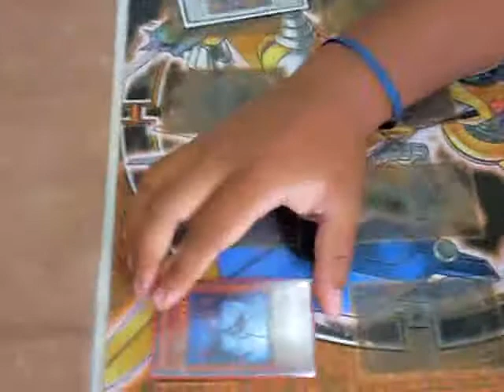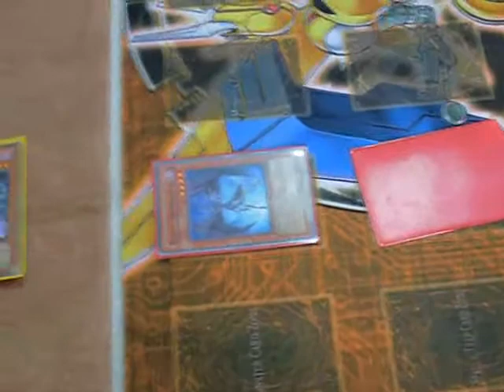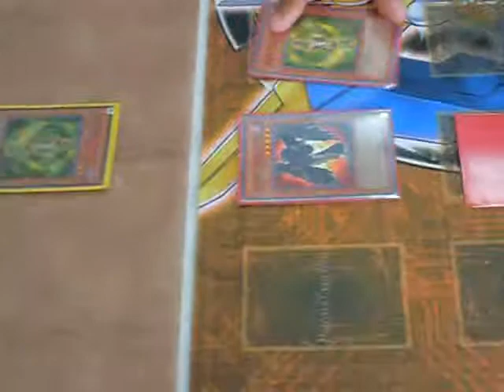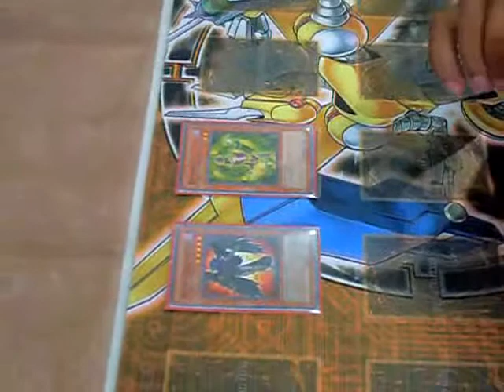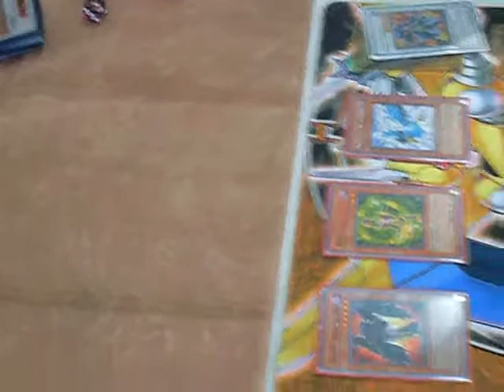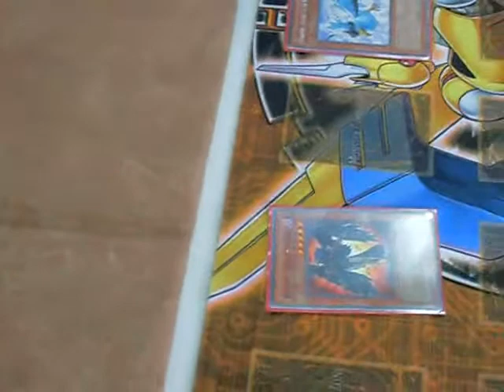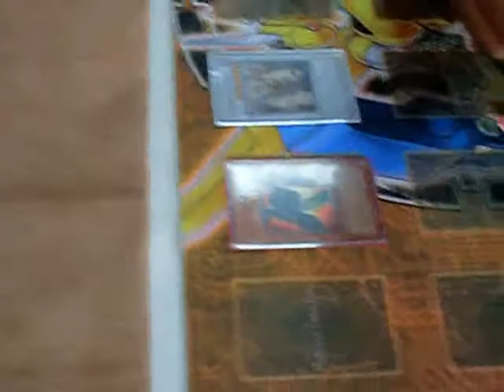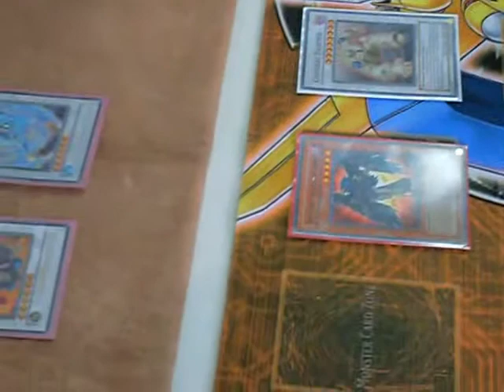Maurice Brantley vs Wilmer Destiny Hero Zombies vs Vayu turbo game 2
Enjoy and sub